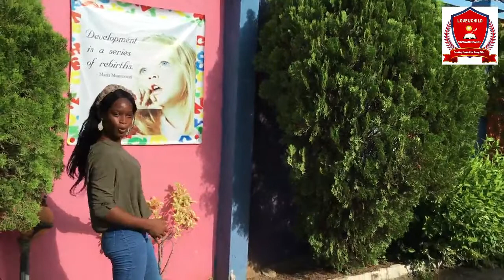Children's E-learning Videos from Loveuchild Montessori Schools, Lagos and produced by Pearlsmedia.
This is a video content created during the heat of COVID-19 Pandemic to keep the children educated. This was neccessary so as for them not to miss too many things in their syllabuses.

This video was produced by pearmsedia